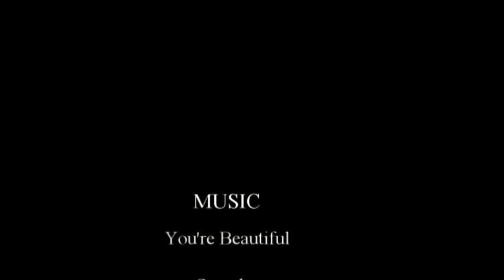You're Beautiful - Sweet dog story -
You're Beautiful .Sung by Rickie Arthur.